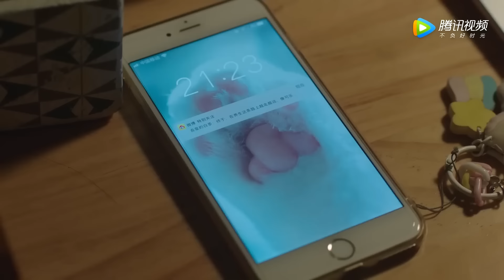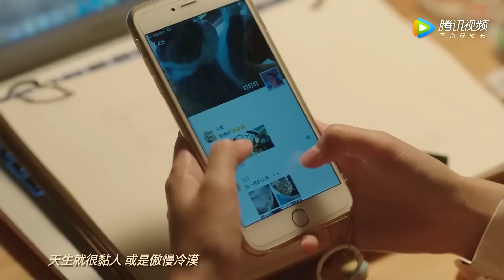報應！小三懷孕趕走原配，卻被丈夫發現孩子是野種，丈夫直接讓她滾！【浅情人不知 Love is Deep】中国电视剧